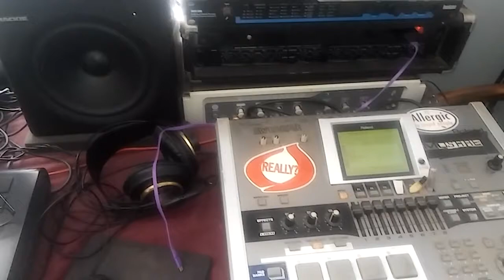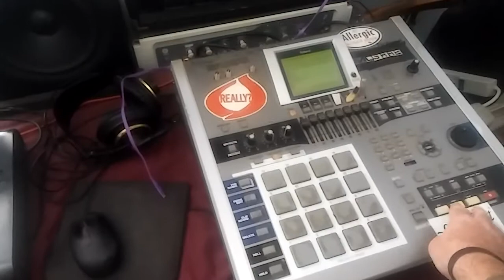9th Wonder Little Brother remix contest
I ran into this beat contest submission that I did for a 9th Wonder contest several years ago. It's still on my Roland MV8000. Pretty dope remix!"